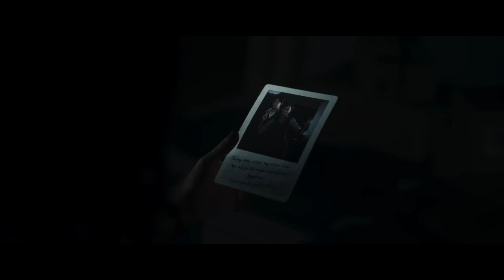BEST UPCOMING PSVR2 Games in 2023 (New Update!)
BEST UPCOMING PSVR2 Games in 2023 (What Games You Should Play)

Do you own a Playstation VR2? Or are you considering getting one? Well, the PSVR2 is on sale in stores on the shelves. And I come to you with crazy PSVR news! In this video we'll go over the best upcoming playstation PSVR2 games this year in 2023 with recommendations on what to buy for your best PSVR2 experience.  This also includes some new PSVR2  VR game for this month on May 2023 as well. I also give you good suggestions on quality games to play currently on the PSVR2 for a fun and immersive experience. This is your go to channel for gaming updates,  news, PlayStation VR 2 news, gameplays with a lot of screaming, and some unique travel content. If you want more videos on Sony's PlayStation VR 2 Headset or games for it, let me know.

Here are the timestamps for you to see if any games catch your eye.
0:00 Intro
0:17 Why should you play Behemoth on PSVR2?
0:56 Why should you play Resident Evil 4 Remake on the PSVR2?
1:28 Why should you play Kill It With Fire on the PSVR2?
1:47 Why should you play Hello Neighbor: Search and Rescue on the PSVR2?
2:14 Why should you play Medieval Dynasty on the PSVR2?
2:30 Why should you play Organ Quarter on the PSVR2?
2:55 Why should you play Aliens VR and the Exorcist Legion: Sin on PSVR2?
3:14 Why should you play VR Skater on the PSVR2?
3:25 Why should you play The Foglands on the PSVR2?
3:40 Why should you play Hellsweeper VR on the PSVR2?
3:58 Why should you play Peaky Blinders: A King's Ransom on the PSVR2?
4:07 Why should you play Affected: The Asylum on the PSVR2?
4:24 Why should you play Pirates VR: Jolly Roger on the PSVR2?
4:50 There's a new Stranger Things game on the PSVR2?
5:02 Why should you play Hubris on the PSVR2?
5:10 Why should you play Lo-FI on the PSVR2?
5:17 Why should you play Green Hell VR on the PSVR2?
5:29 Why is Among Us on the PSVR2?
5:36 What games should you currently play on the PSVR2?
5:47 Why should you play Resident Evil: Village on the PSVR2?
6:40 Why should you play Horizon Call of The Mountain on the PSVR2?
7:16 Why should you play Switchback VR on the PSVR2?
7:34 Why should you play The Walking Dead Saints and Sinner Chapter 2 Retribution on the PSVR2?
7:52 Why Should You Play Survival Nation on the PSVR2?
8:00 Why Should You Play Propagation: Paradise Hotel on the PSVR2?
8:29 Why Should You Play Star Wars: Tales from the Galaxy's Edge on the PSVR2?
9:17 Outro

While you wait for my next video here is my Switchback VR PSVR2 playlist for you to enjoy more PSVR2 content until my next video

The keywords in this video are Best Upcoming PSVR2 Games in 2023 (What Games You Should Play), Upcoming PSVR2 games, what PSVR2 games you should play, globalcherry, what playstation VR2 games you should play, PSVR2 games in development, psvr2, playstationvr2, PlayStation, Playstation VR2 News, and globalcherry games.